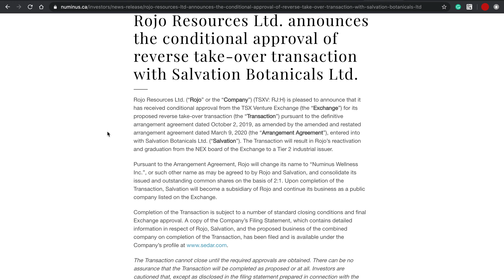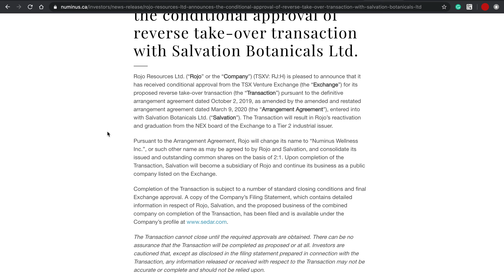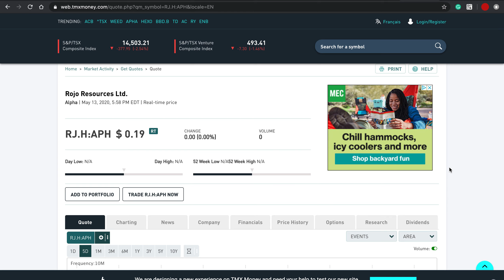Numinus Receives Approval For TSX-V Listing IPO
Pursuant to the Arrangement Agreement, Rojo will change its name to “Numinus Wellness Inc.” Consolidate its outstanding shares on the basis of 2:1. Salvation will become a subsidiary of Rojo and continue its business as a public company listed on the Exchange under the Ticker NUMI.

Dough Capital company profiles and other investor relations materials, publications, or presentations, including web content, are based on data obtained from sources we believe to be reliable but are not guaranteed as to the accuracy and are not purported to be complete. As such, the information should not be construed as advice designed to meet the particular investment needs of any investor. Any opinions expressed in Dough Capital reports company profiles or other investor relations materials and presentations are subject to change.

Investing is inherently risky. Dough Capital is not responsible for any gains or losses that result from the opinions expressed on this website, in its research reports, company profiles, or in other investor relations materials or presentations that it publishes electronically or in print.

We strongly encourage all investors to conduct their own research before making any investment decisions. For more information on stock market investing, visit the Securities and Exchange Commission ("SEC")

Share Positions

Dough Capital Inc. and its owners, members, officers, directors, partners and consultants may own shares of the profiled companies, which it may sell at any time, including as soon as it deposits such shares into its trading accounts, during our campaign of the profiled companies stock, after our campaign or at any other time. We also may buy and sell securities in the profiled companies which may cause (a) decline in the price of the profiled companies stock due to our selling activities, (b) increased volatility due to our buying and selling of the profiled companies stock and (c) permit us to make substantial profits while we are profiling each of these companies, yet may result in a diminished value to the stock for investors.

Dough Capital will not ask for any information. We always encourage our members to never trade based on anyone's opinion.

Do not trade based on any information provided in this video or on this channel. This includes our website and other related content which may or may not have been created by Dough Capital.

If you are the creator of any of the music, video or images used in this video and you wish to have them taken down, please contact .